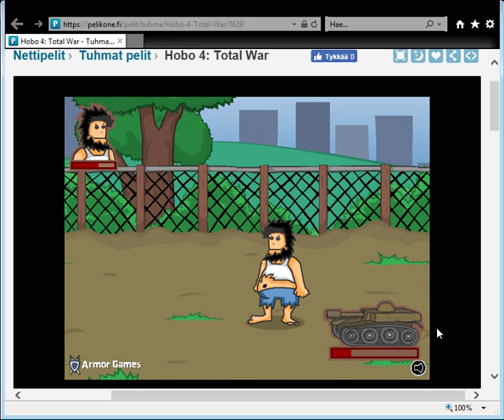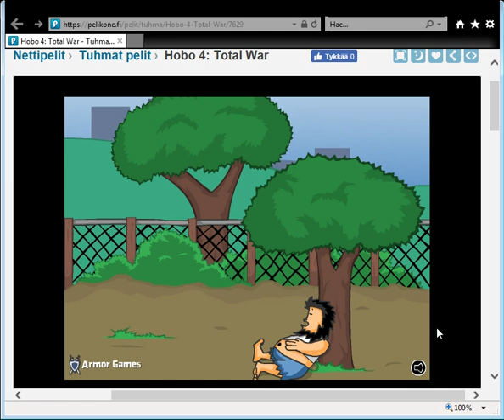Hobo 4 Total War Pelit Video Game